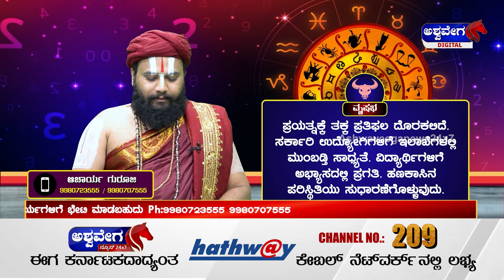Ashwa Jyotishya || ಶುಕ್ರವಾರದ ರಾಶಿ ಫಲ || Acharya Guruji || AshwaveegaNews24x7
Ashwa Jyotishya || ಶುಕ್ರವಾರದ ರಾಶಿ ಫಲ || Acharya Guruji || Pallavi Bhat || 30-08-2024 || AshwaveegaNews24x7